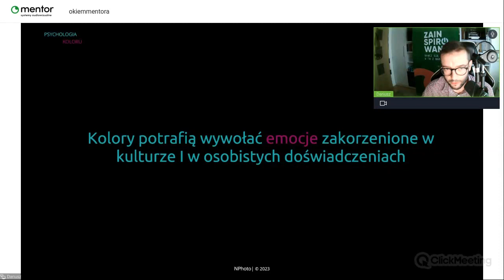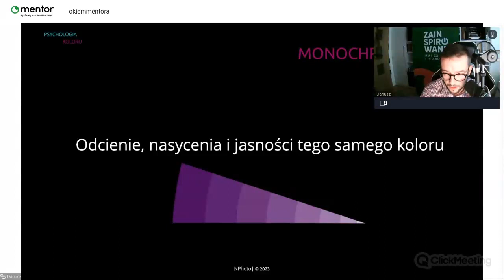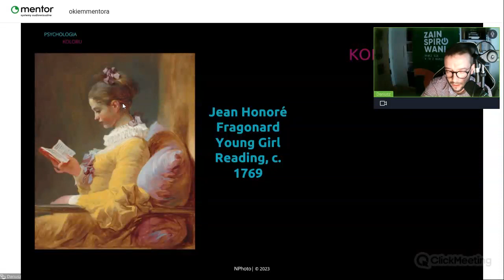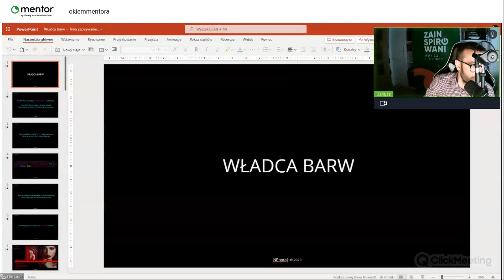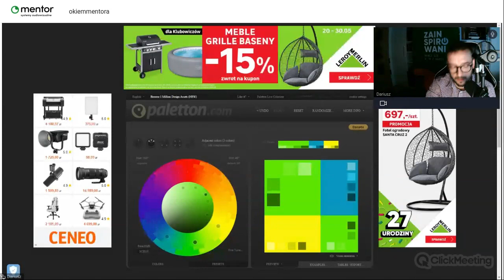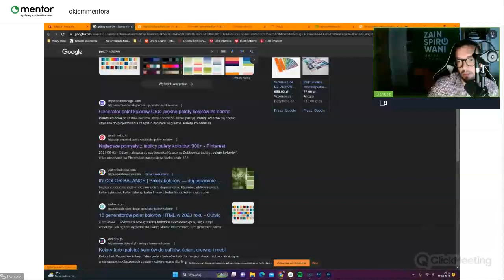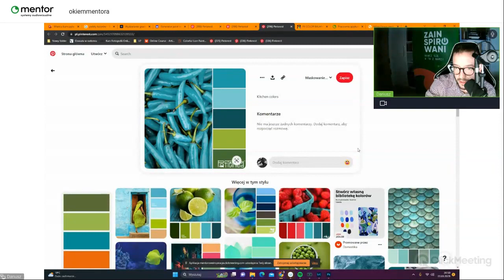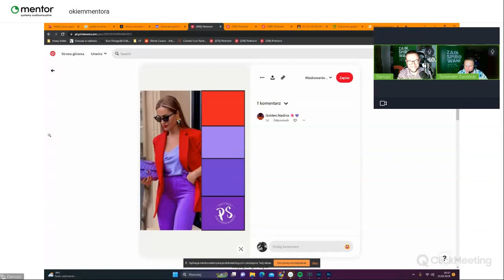Okiem Mentora: Laboratoria Przyszłości foto-wideo – część 7 Dariusz Nowak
Okiem Mentora: Laboratoria Przyszłości foto-wideo – część 7
Dariusz Nowak